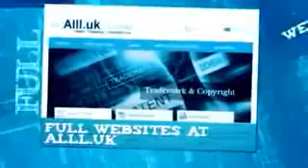Businesses For Sale In Mildura-Wentworth Victoria-New South Wales.mp4